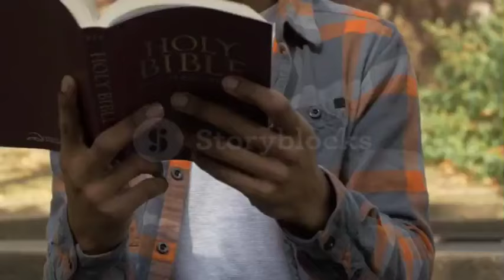रात की प्रार्थना करें night prayer Bible vachan jeevit parmeswar